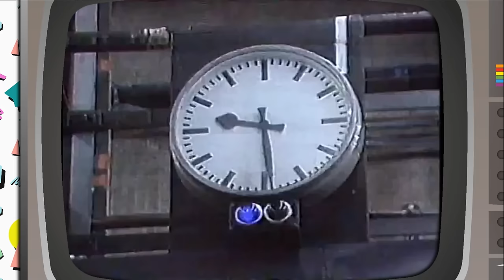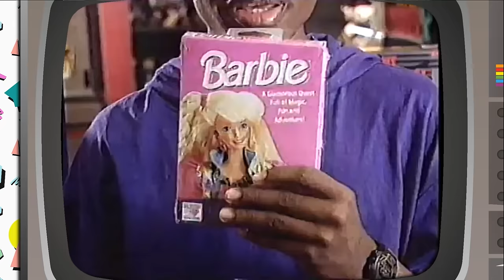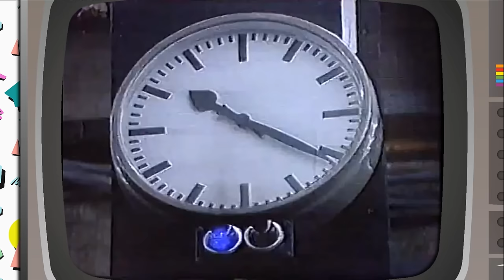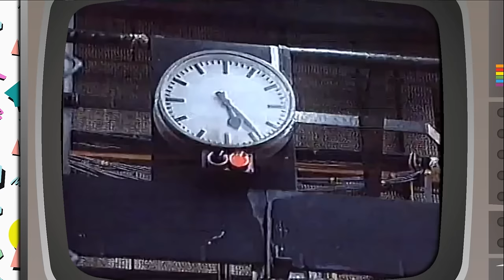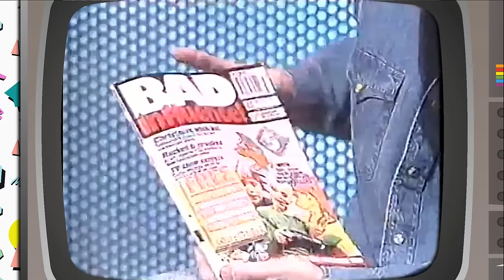Bad Influence Episode 1.4 (19th November 1992) [Replay] | Nostalgia Nerd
With the winter weather closing in, it feels more appropriate than ever to be back with Bad Influence, series 1, episode 4. This time Sonic 2 has just been released, Z-Wright is in America looking at how Sega is competing in shops, Virtual reality is explored (and it's use for people with disabilities) and battery life is compared across the Game Gear, Lynx, Game Boy and Supervision.

✊Support Me! ✊